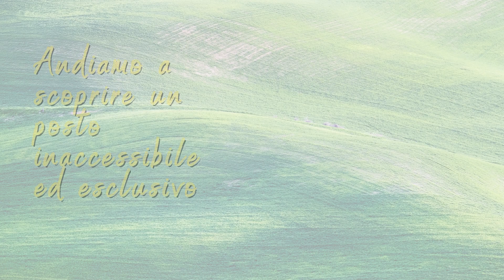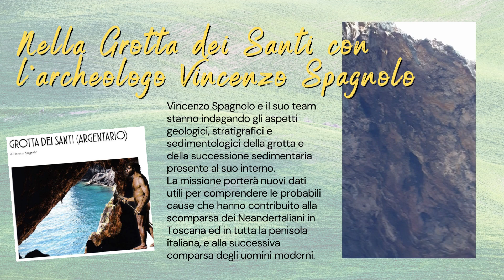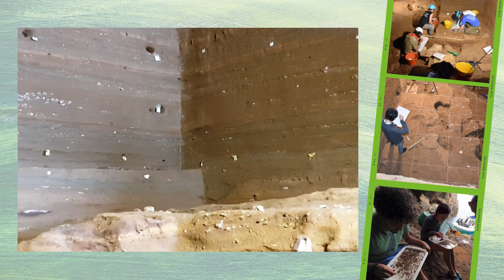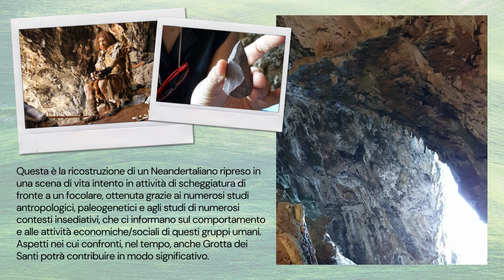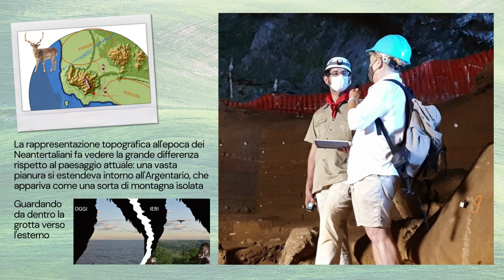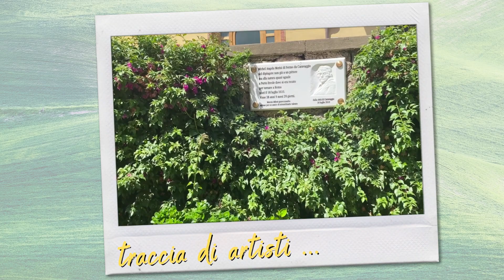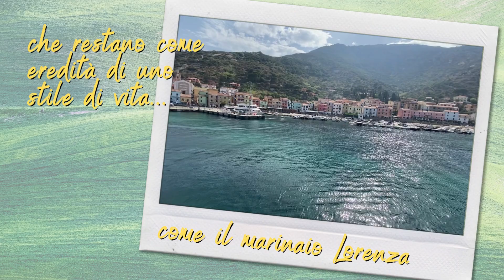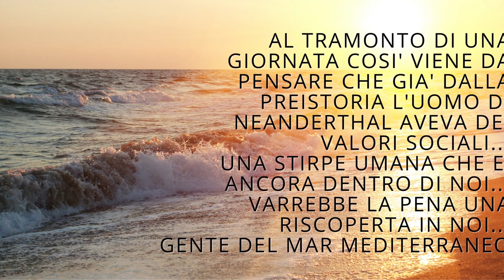COOP TREK: Pronti? Click! La tappa in Costa d'Argento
Gli appuntamenti con i VIDEO COOP TREK continuano, questa volta siamo andati alla scoperta dell'Argentario e delle sue preziose e incredibili risorse comprese quelle storico-paleo-antropologiche.
Infatti con l’aiuto dei ricercatori del Dipartimento di Scienze Fisiche della Terra e dell’Ambiente e dell’Unità di Ricerca Preistoria e Antropologia dell’Università di Siena, ci siamo spinti ad esplorare nel profondo le origini della nostra umanità.  Abbiamo attraversato il mare e presso la Grotta dei Santi, gelosa custode di un raro esempio di insediamento preistorico, abbiamo fatto la conoscenza della specie umana più misteriosa finora studiata che è quella dell’uomo di Neanderthal.

E dopo l’incontro con il Neanderthal Il viaggio ha proseguito con storie decisamente più recenti, alcune leggendarie, di una varietà di  genti transitate per questo tratto di costa: papi, imperatori, artisti e celebrità di ogni tempo che  hanno scelto Monte Argentario come "Buen retiro", ce lo testimoniano  le rocche spagnole costruite su punti strategici con viste mozzafiato.